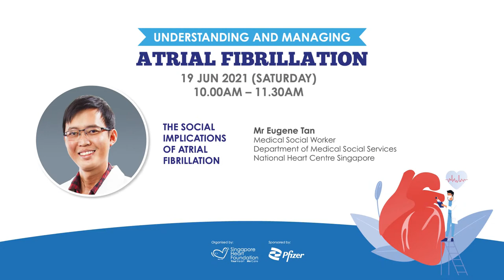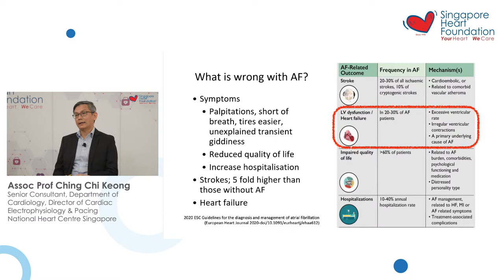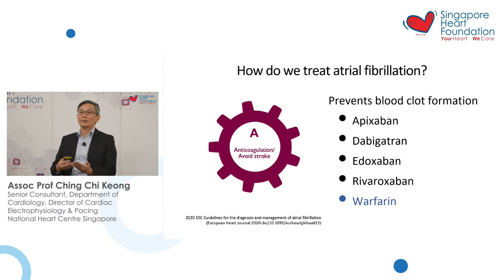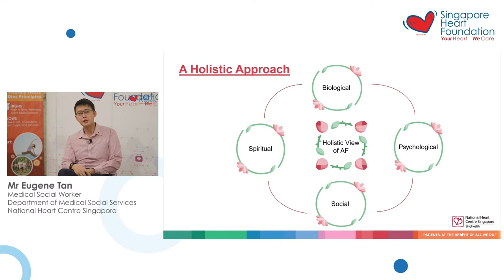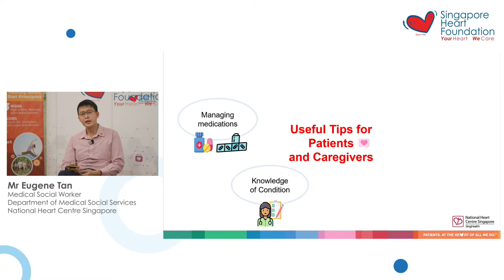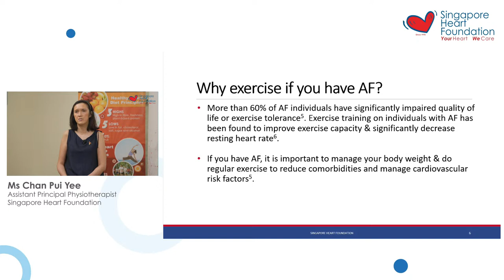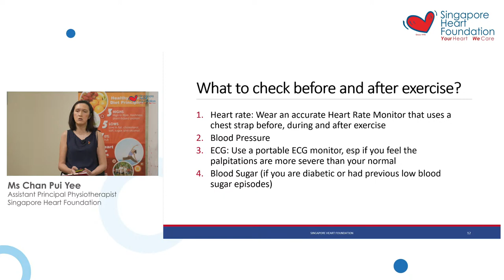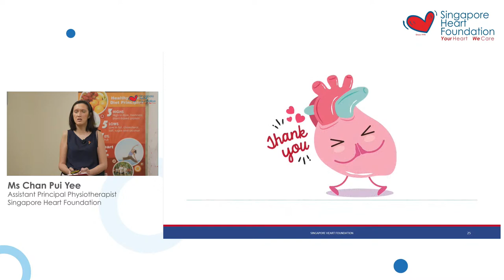Health Talk: Understanding and Managing Atrial Fibrillation